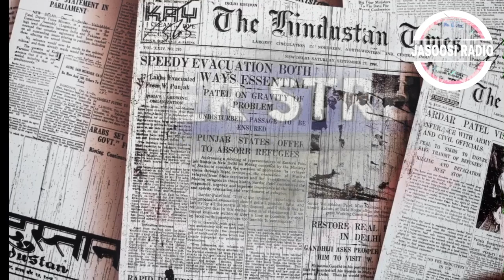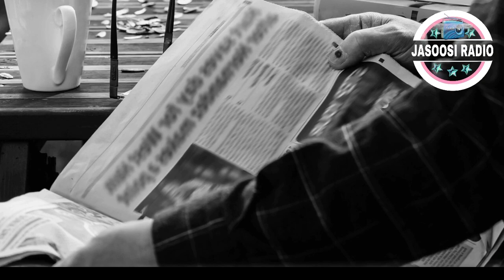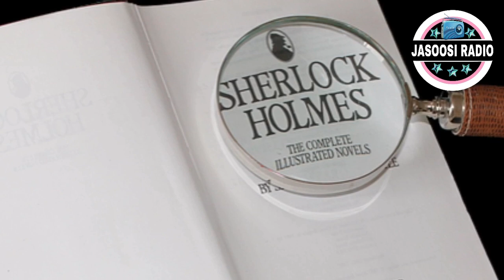BOHEMIYA KI BADNAMI || SHERLOCK HOLMES IN HINDI || AUDIOBOOK IN HINDI || AUDIO STORIES IN HINDI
हिन्दी में
sherlock holmes novel in hindi
detective kahani hindi mein
sherlock holmes story in hindi
sherlock holmes books in hindi
suspense audio story hindi

short thriller story in hindi
murder mystery audio story hindi
ऑडियो बुक्स इन हिंदी
हिंदी ऑडियोबुक्स
hindi audiobooks
best hindi audiobook stories on youtube.
Best audiobooks
murder mystery stories audio
murder mystery hindi story
detective kahani in hindi
hindi suspence audio story, detective audiobook hindi, audio stories of sherlock holmes, audio story books hindi, hindi suspence audio story, detective audiobook hindi,
sherlock holmes ki kahani in hindi, sherlock holmes ki kahani, sherlock holmes ki kahaniya, sherlock holmes ki kahani hindi mein, sherlock holmes ki kahaniyan, sherlock holmes ki nani
jasusi kahani, jasusi kahani hindi, jasusi kahani hindi mein, jasusi kahani hindi me, jasusi kahani romanchak, jasoosi kahani, jasoosi kahaniyan urdu, jasoosi paheliyan kahaniyan, jasusi ki kahani in hindi,